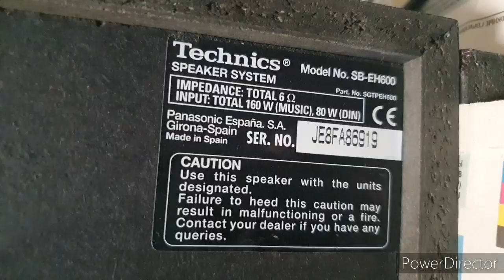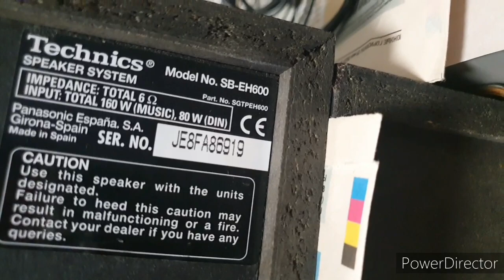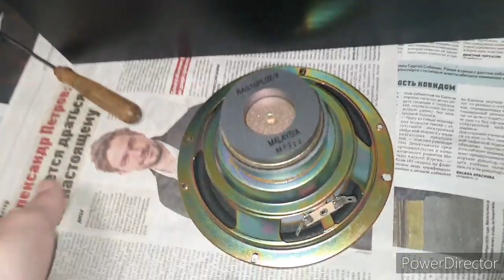Колонка Technics SB-EH600.Разбираем и ремонтируем.№570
Это видео поможет без проблем разобрать и отремонтировать дырку в подвесе у легендарной колонки  музыкального центра Техникс. Для моделей ЕН500 и ЕН600.